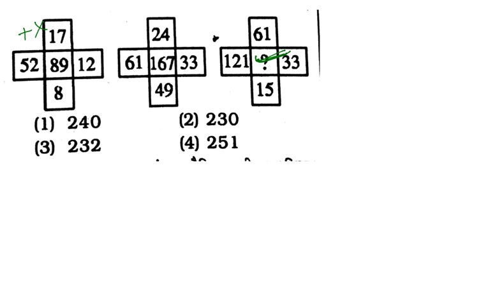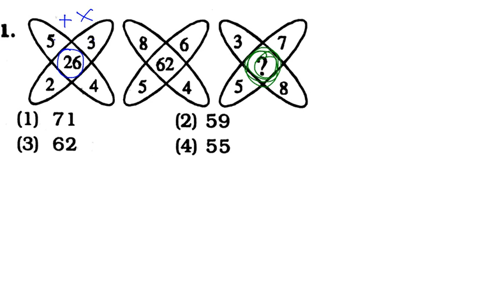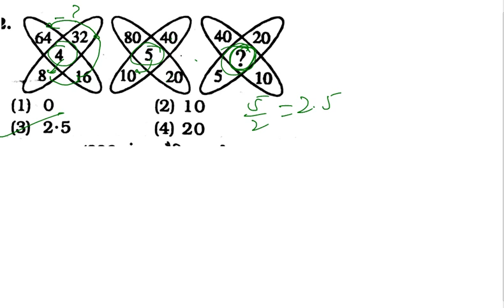Reasoning Tricks For SSC CGL 2017 Tier 1 in hindi | Missing number | SSC CGL EXAM PREPA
This video is for ssc cgl 2017 tier 1 students for Find missing number Reasoning tricks in hindi